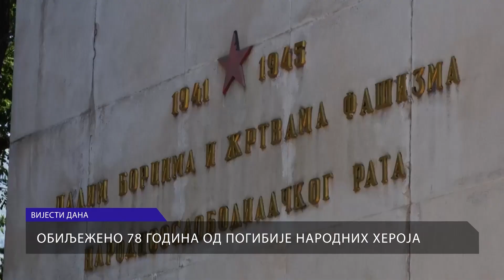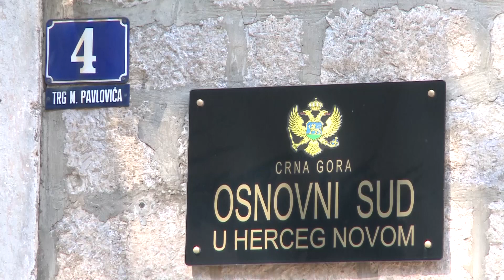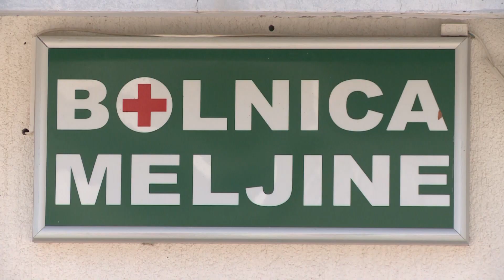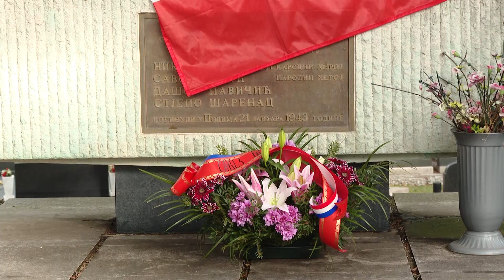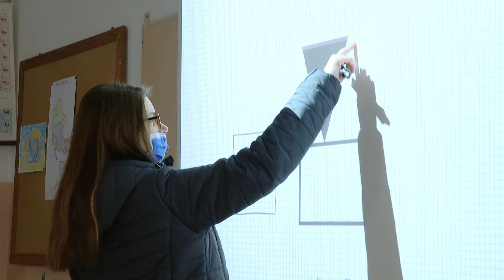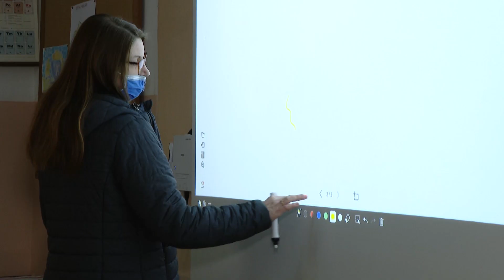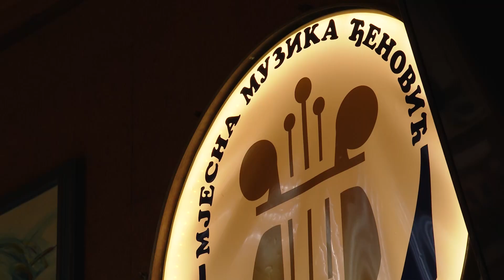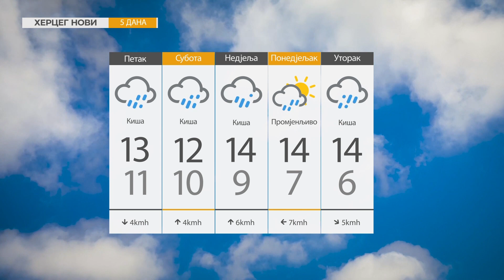RTHN - VIJESTI U 6 21.01.2021.